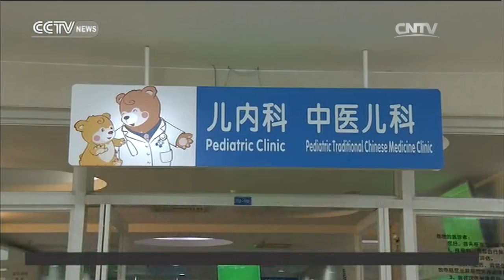China Medical Reform: Universities to reintroduce pediatrics major